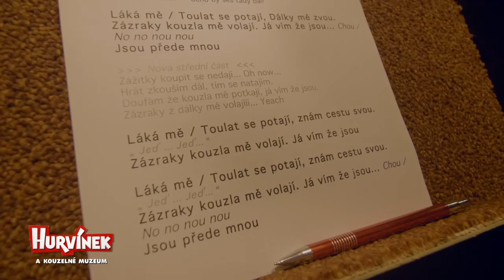Pepa Vojtek při natáčení úvodní písně "Jízda" k filmu Hurvínek a kouzelné muzeum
Pepa Vojtek nazpíval hlavní písničku k našemu filmu Hurvínek a kouzelné muzeum,
podívejte se na to jak to probíhalo.

Režie: Karel Coma
Střih : Karel Coma
Kamera: Jan Kadeřábek
Producent: Rolling Pictures 2017

O filmu: Hurvínek a kouzelné muzeum

Režie: Martin Kotík, Inna Evlannikova
Scénář: Jesper Møller, Petr Nepovím, Miloš Kirschner, Dan Harder
Hudba: Jiří Škorpík
Hrají (hlasy):
Spejbl, Hurvínek – Martin Klásek
Mánička, paní Kateřina - Helena Štáchová
Žeryk, drak - Ondřej Lázňovský
Popleta - Petr Rychlý
Ďáblův pomocník 1 - Martin Dejdar,
Ďáblův pomocník 2 - Jiří Lábus
Bastor - Jan Vondráček
Bručoun - Ota Jirák
Chytrák - Vilém Udatný
Václav Vydra, Jana Postlerová, Jitka Sedláčková, Libor Terš, Zbyšek Pantůček

Nový film Hurvínek a kouzelné muzeum vstoupí do českých kin 31. srpna 2017. Animovaný příběh pro celou rodinu vznikal více než sedm let pod vedením producenta a hlavního režiséra Martina Kotíka a výtvarníka Martina Zahradníka. Pracoval na něm tým špičkových scenáristů, animátorů a trikařů z různých evropských zemí. Spoluautorem příběhu a členem režijního týmu byl Jesper Møller, mimo jiné režisér filmu Asterix a Vikingové. Při vzniku filmu byly využity nejmodernější technologické postupy, snímek je natočen ve 3D, a přitom neztrácí nic z poetiky a humoru založeném na věčném špičkování Hurvínka s „taťuldou“ Spejblem.

ZAJÍMAVOSTI ZE ZÁKULISÍ
Náročnost projektu Hurvínek a kouzelné muzeum charakterizují čísla a fakta
Jak dlouho trval vznik filmu – od prvního nápadu po premiéru?
Celkem to bylo dlouhých 9 let. První vážně míněný nápad udělat se Spejblem a Hurvínkem film přišel v srpnu 2008.
Kolik postaviček se ve filmu objeví?
Kromě charakterů z divadla jako je Spejbl, Hurvínek, Mánička, Žeryk a paní Kateřina, bylo pro film vytvořeno více než 120 nových charakterů.
Kolik tvůrců se na něm podílelo?
Když se sečtou  tvůrci ze všech zúčastněných zemí, tak vychází přes 250 lidí.
V kolika zemích se realizoval?
Hurvínkův film si prošel výrobou celkem v 5 zemích – Česko, Německo, Dánsko, Belgie a Rusko.
Dá se říct kolik triků celkem ve filmu je?
Ve filmu je přes 1000 triků ve více než 400 záběrech. Je to film plný kouzel a magie…
Která postavička je animačně nejnáročnější?
Nejtěžší pro animaci byl hlavní záporák Bastor. Má totiž 4 ruce, 2 nohy a velmi výraznou mimiku. A pak také Drak, který má 4 nohy, 2 křídla a velmi dlouhý ocas.
Jaký nejdražší trik je ve filmu?
Nejdražší bylo pukání a propadání země kolem kouzelného muzea. To zabralo několik měsíců práce trikařům ve dvou zemích.
Kolik dabérů je ve filmu využito?
Na filmu pracovalo přes 20 nejlepších českých dabingových herců.